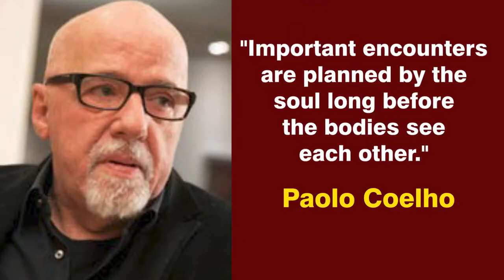People Come into Your Life for 3 Reasons